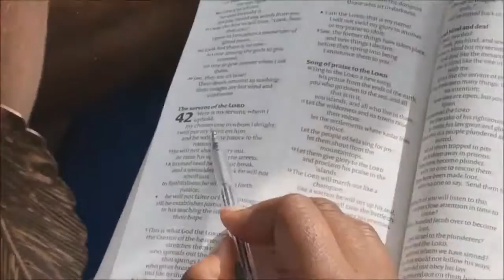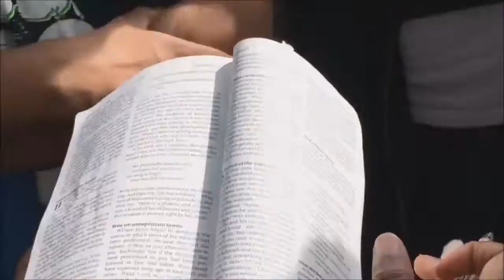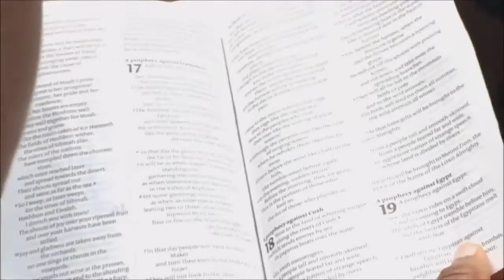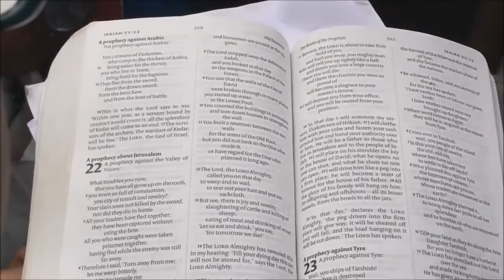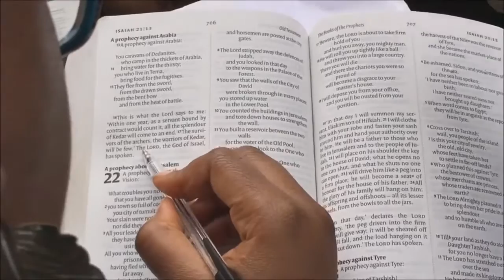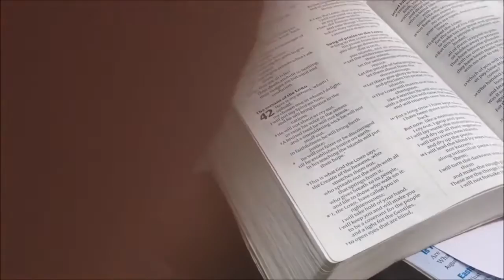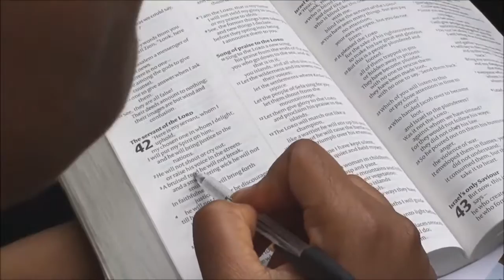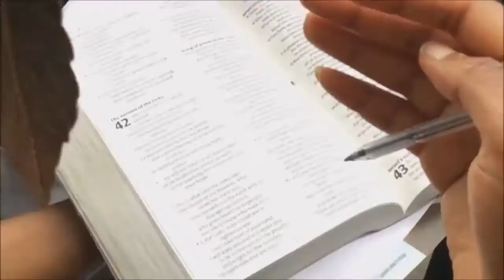Godwin VS zakir hussain, hyde park